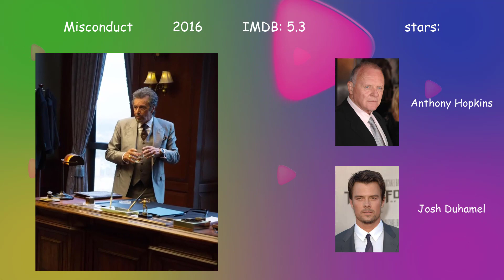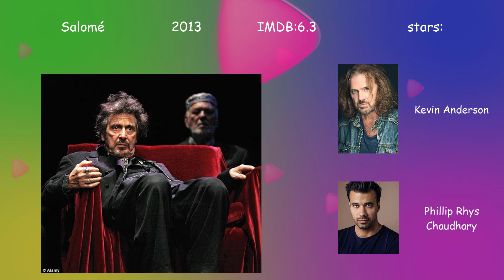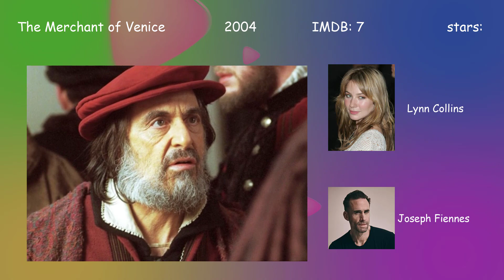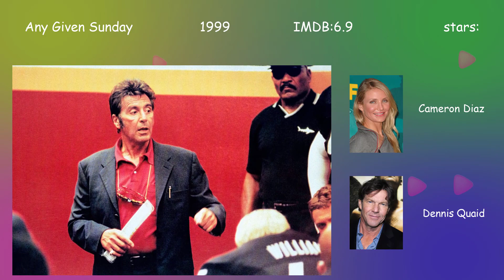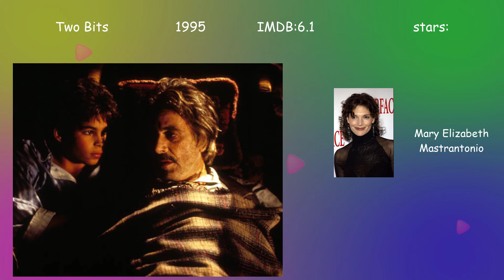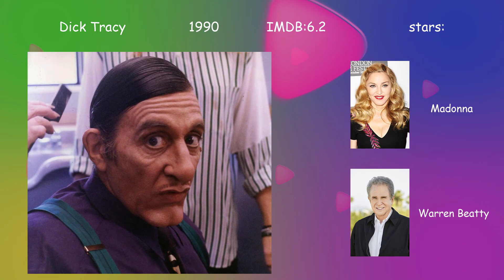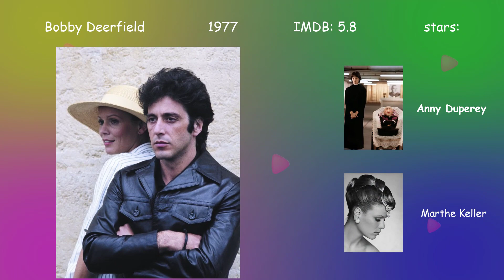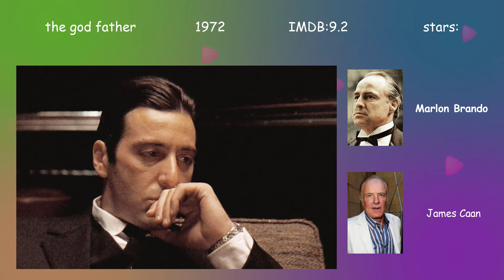Al Pacino filmography: all movies of Al Pacino and IMDB rating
Al Pacino is a great actor that played so many fantastic movies like Godfather and Dog Day Afternoon . He also had worked with great actors like DiCaprio, Robert Deniro, Johnny Depp and so on. Let's have a look at the movies, the stars and the IMDb rating. Al Pacino filmography can help you know him better.